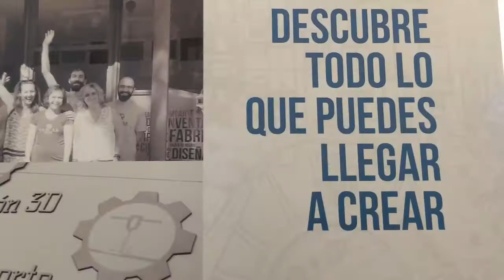Corte láser Stencil fablabcuenca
Cada viernes el espacio de FabLab Cuenca abre sus puertas para que los usuarios realicen sus trabajos con las distintas máquinas del laboratorio de fabricación.

La cortadora láser es una de las más solicitadas. Hoy se están fabricando Stencil para tener plantillas y pintar sobre ellas.
Si quieres acceder al espacio y comenzar a crear tus propios proyectos no dudes en venir a vernos!